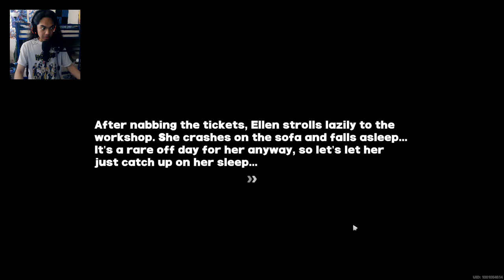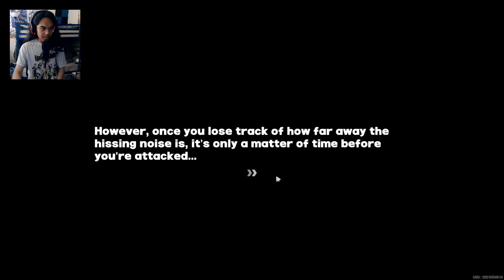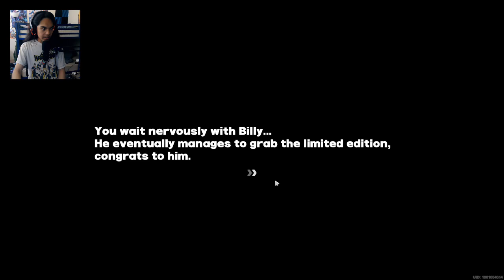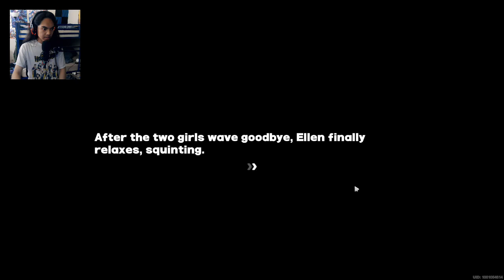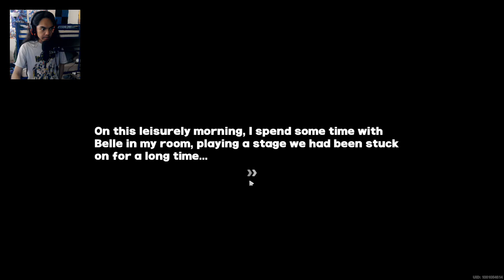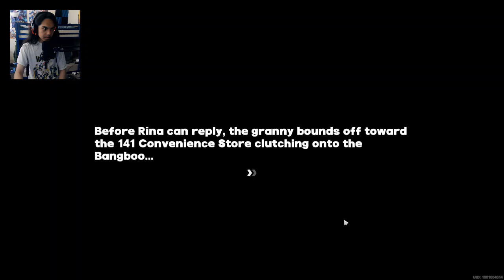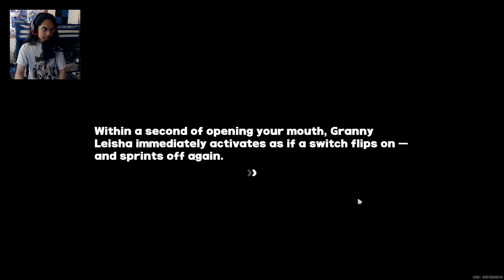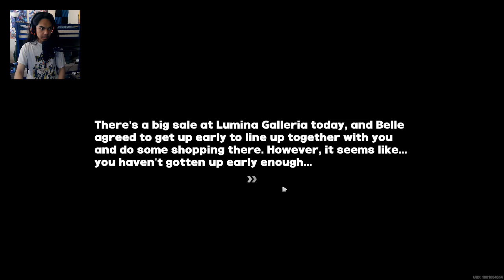Zenless Zone Zero - Part 23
Rina assisted a old women, who wasn't feeling well. She even losing her memories from 41 years ago. What happened on that day?

Brand - Shinobee
Processor - 4.0GHz